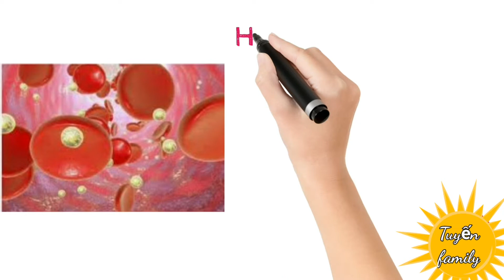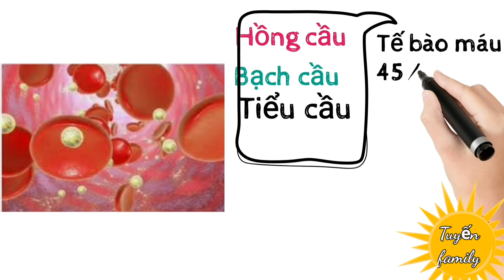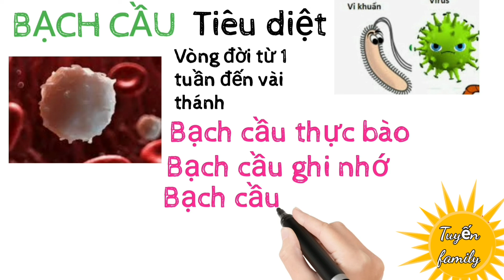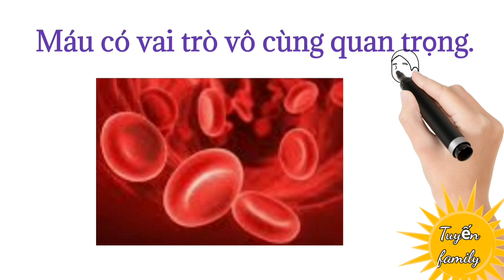Cấu tạo máu.Các thành phần và chức năng của máu.Máu quan trọng với cơ thể như thế nào?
Hệ tuần hoàn, trái tim có những điều thú vị ở ngoài sách vở mà có thể các bạn chưa biết. Trong cơ thể bạn có chứa một loại chất lỏng kỳ diệu, đó là máu. hãy cùng tìm hiểu qua video này nhé!